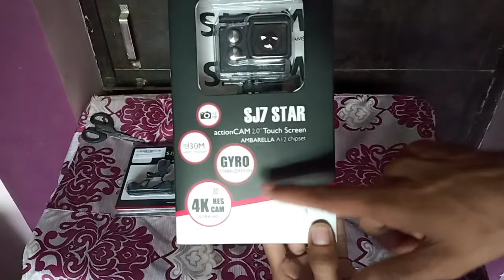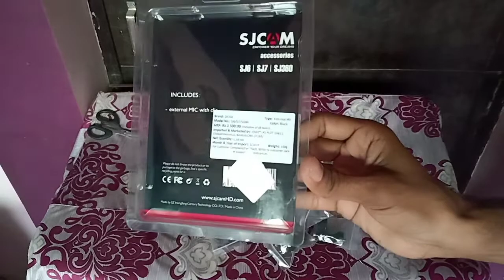My new action camera 'Sj 7star'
SJ 7 star   action camera link -

SJCAM External Microphone

My microphone - Boya Omnidirectional Lavalier

My tripod - Photron Tripod Stedy 450 with 4.5...

My mobile  Realme U1 -